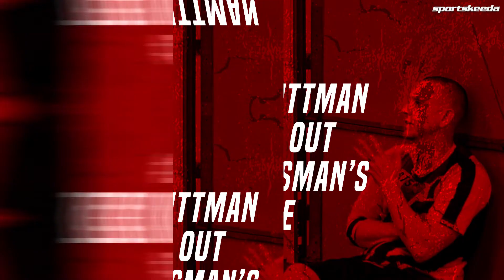The Top 5 Best Coaches in UFC History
Every great athlete needs a top coach behind them to maximize their potential in their careers. The best coaches improve every aspect of a fighter helping them dominate fights and ultimately win Championships. We at SportsKeeda MMA, take a look at some of the best coaches who have helped fighters make a name in the history of the sport.